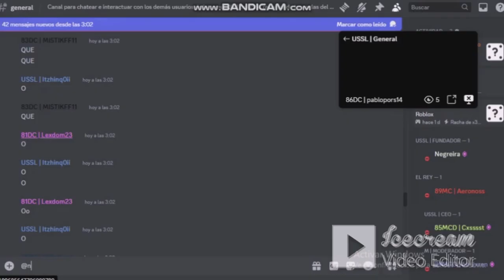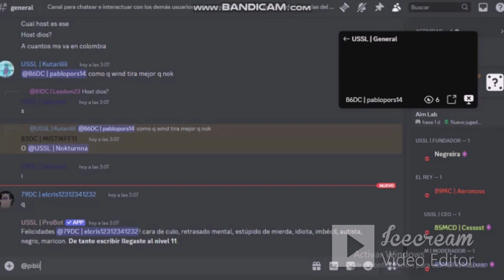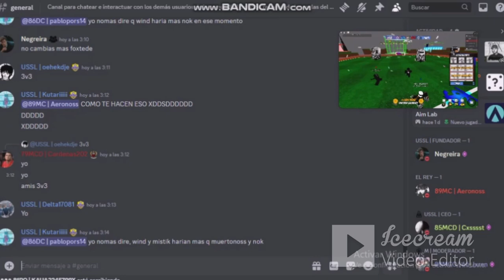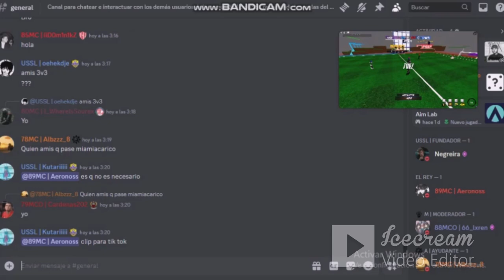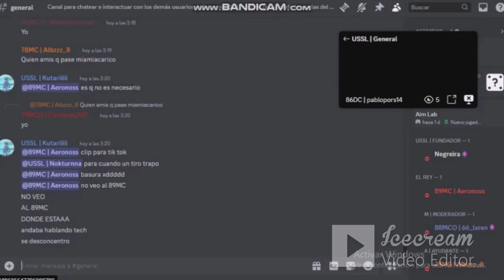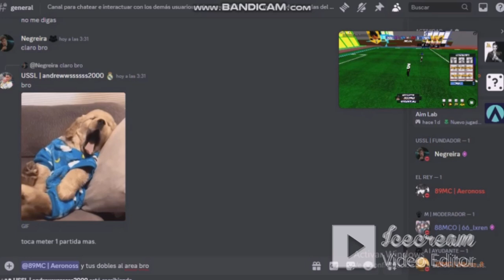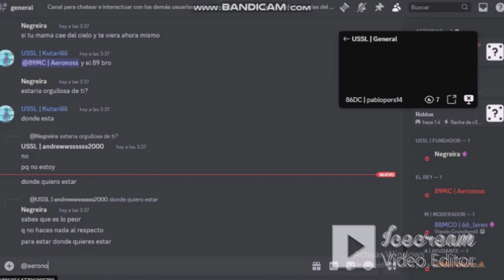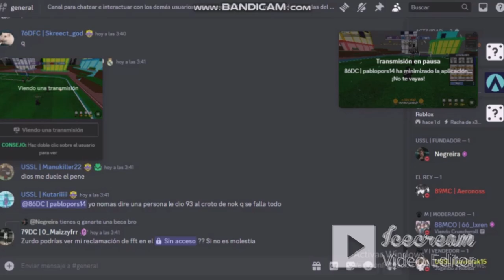TPS: Street Soccer I SCRIM I Piblix,Tech,Virus VS Muertonoss,Homturno,Kaua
I I
I I

I I
I I